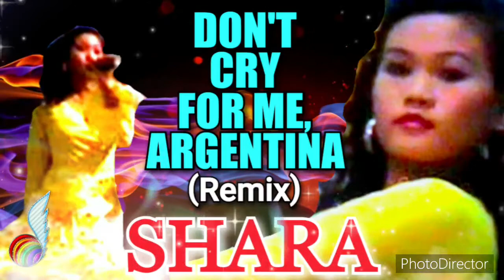Don't Cry for Me. Argentina (Remix) - Madonna / Shara (Cover) (Angel of the Rainbow)